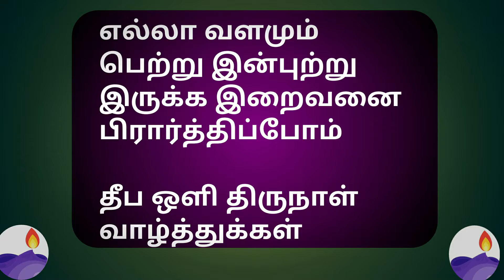diwali pooja time 2020 | தீபாவளி பூஜை உகந்த நேரம் 2020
diwali pooja time |diwali 2020 | தீபாவளி பூஜை செய்ய உகந்த நேரம்| diwali wishes 2020